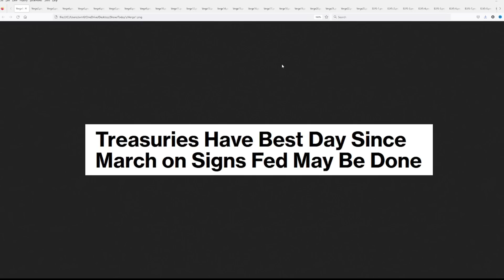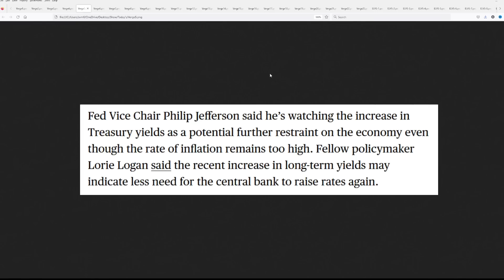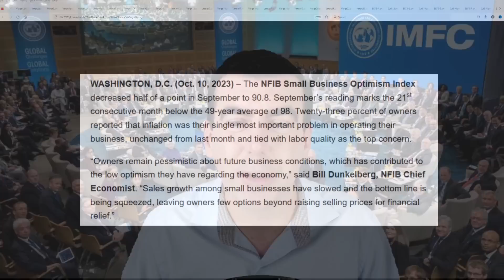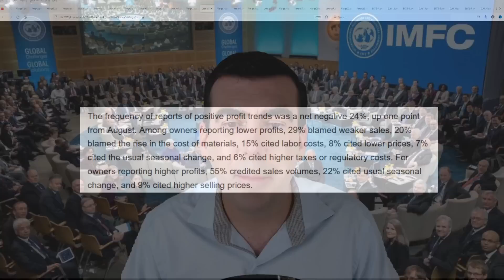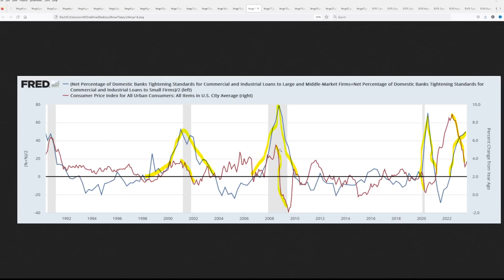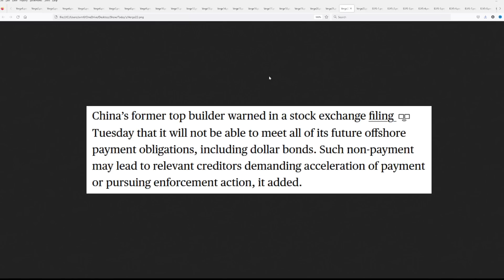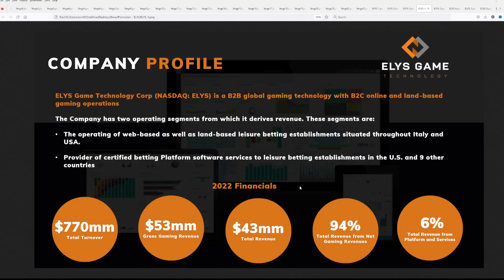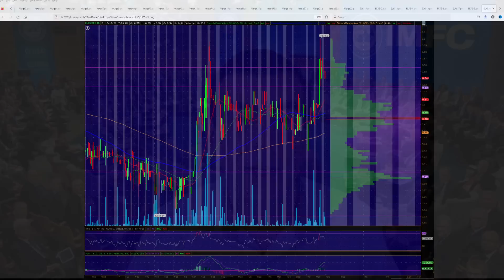Major Country Edges Closer to Economic Ruin (And Why It's Going to Spark an All-Out Panic)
Atlas Financial Advisors, Inc. (AFA) is a registered investment adviser. Sponsorship does not influence AFA to recommend products or services issued by Elys Game Technology, Corp. (NASDAQ:ELYS) to current or prospective clients.

This endorsement was provided for compensation, this included a formal agreement between Steven Van Metre and Outside The Box Capital Inc. for a one-time fee of $6,500 for one placement to provide coverage on 10/10/2023 for Elys Game Technology, Corp. (NASDAQ:ELYS). AFA is independent of, unaffiliated with, and holds no endorsements for Elys Game Technology, Corp. (NASDAQ:ELYS).

CTA-Timer Pro (Trade with the Machines) $30/mo -- Only $1 a day!